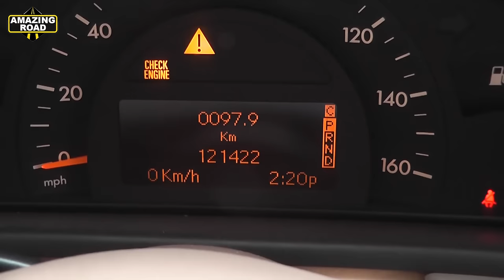Reset Service Reminder on Mercedes W203 / How to Reset service interval in Mercedes W203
⚫ Installation Xentry PassThru 2024.09 Latest & Most Stable Version for J2534 Openport 2.0 / Scanmatik + SDFlash + New Cars
⚫ Installation Xentry OpenShell 2024.09 Latest & Most Stable Version for C4, C6, Diagnosis VCI, VXDiag, VCX + SDFlash + New Cars
⚫ Installation Xentry PassThru 2023.09 Most Stable Version for 2534 Openport 2.0 + Offline SDFlash + New Cars + Trucks